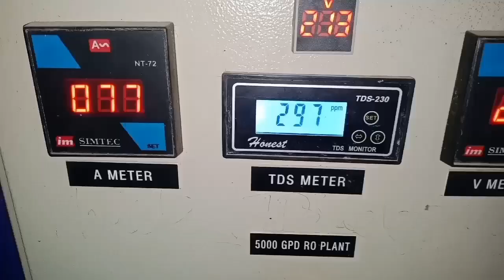How TDS Meter Works?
TDS is total dissolved solvent.In this video we will check tds of Raw water,Our RO plant water and Nestle mineral water.
B comparison of all tds value.
We Concluded that tds of nestle is optimal.we will try to set tds of our RO plant with the help of Dosing pump.
We will Try to study dosing pump.